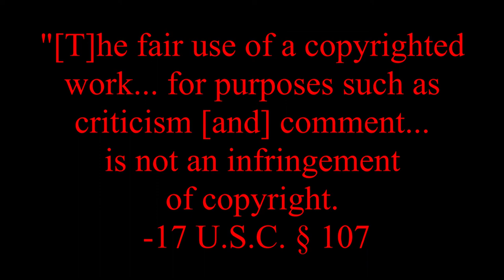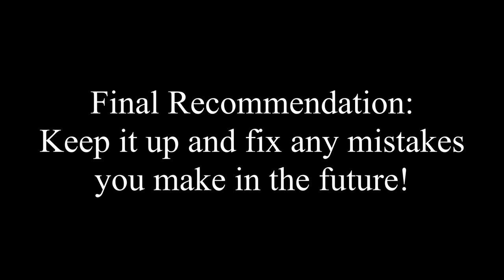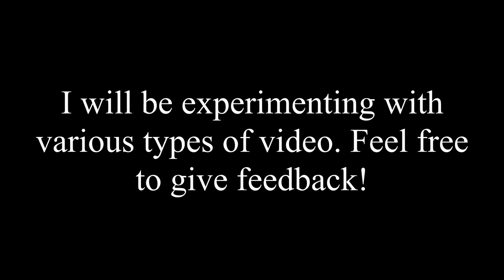Deviantart Critique - b-yan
Off to the deep end after this!

Song Information:
All songs are made by me unless otherwise specified.

List of songs in order of appearance:

Exhibition 3